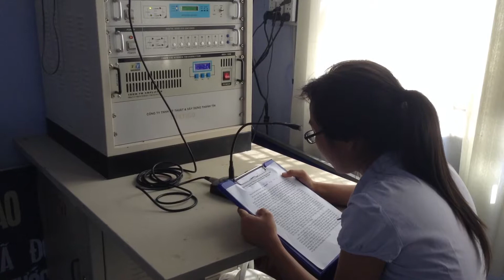Bài truyền thông giới thiệu dự án BMGF tại xã Phước Chiến, huyện Thuận Bắc, Ninh Thuận